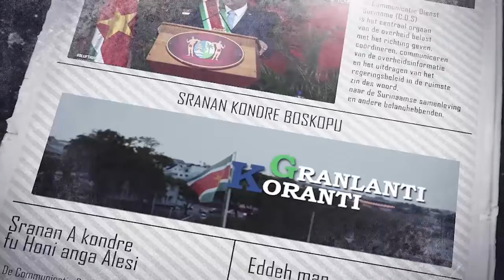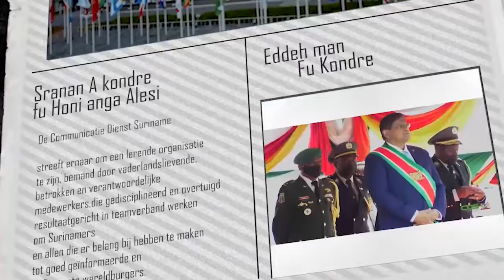𝔾ℝ𝔸ℕ𝕃𝔸ℕ𝕋𝕀 𝕂𝕆ℝ𝔸ℕ𝕋𝕀 (SRANAN), DD 26 MEI 2022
De onderwerpen in deze aflevering zijn:
- Regering zal vertrouwen samenleving blijven terugbetalen
- Profvoetballer Gleofilo Vlijter motiveert zesdeklassers OS Tourtonne
- Psycholoog Donovan Isselt benadrukt belang onderzoek mentale gezondheid